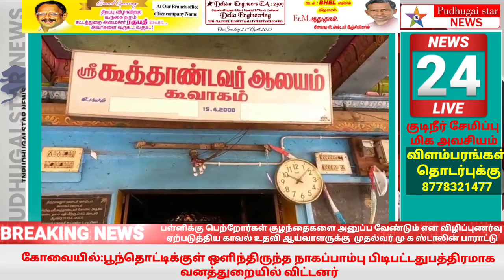கூத்தாண்டவர் கோவில் திருவிழா வெகு விமர்சையாக நடைபெற்றது உளுந்தூர்பேட்டை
kallakurichi district ulundurpettai koothandavar temple#